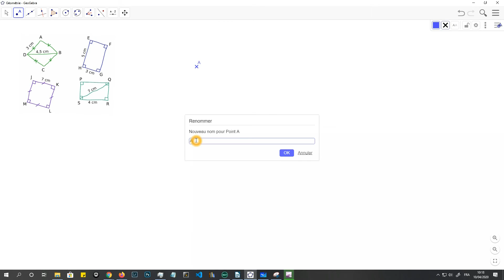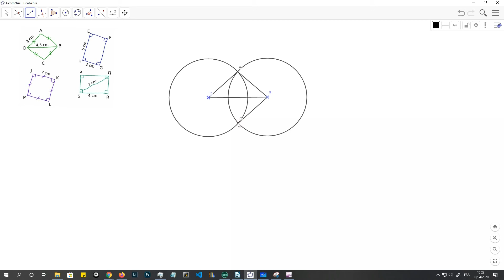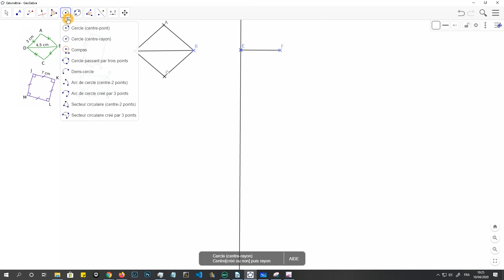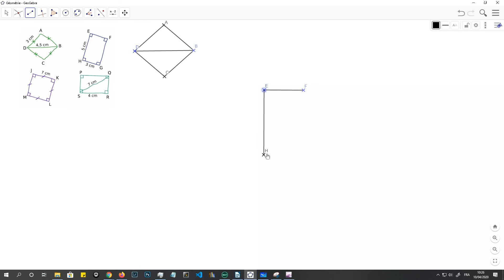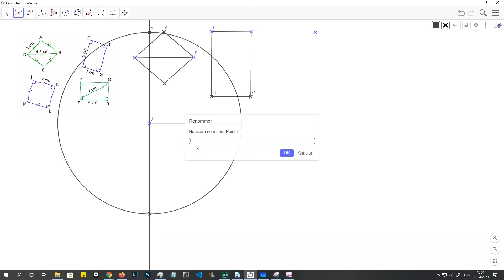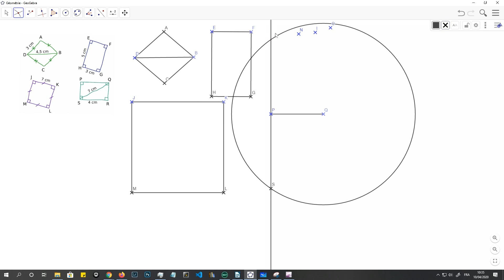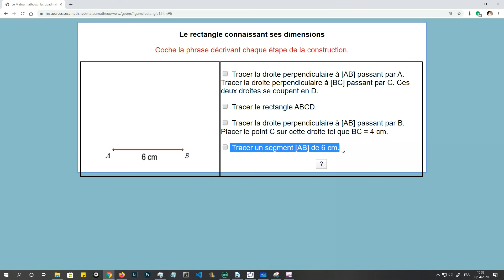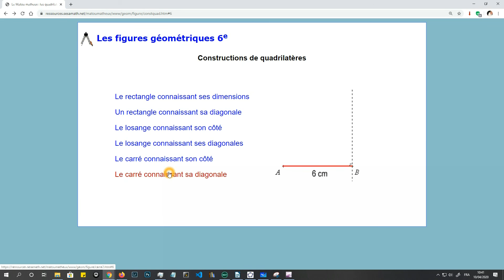Quadrilatère 3/6 - 6e - Maths - Confinement 2020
Bonjour. On continue avec le carré et le début des exercices. La vidéo est un peu longue mais uniquement parce que faire les tracés avec GéoGébra est plus long que de les faire sur une feuille. Bon travail.